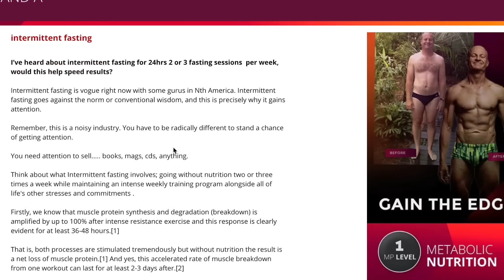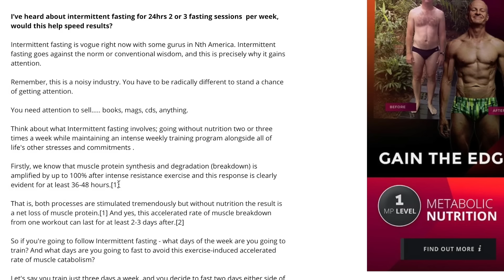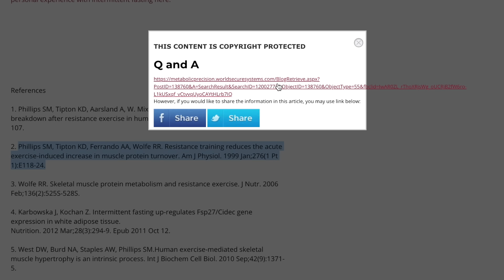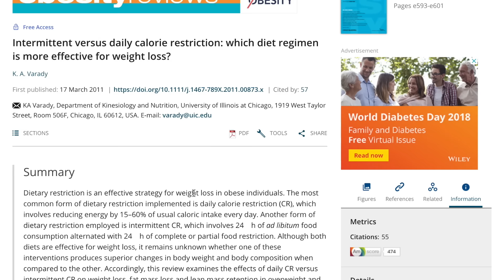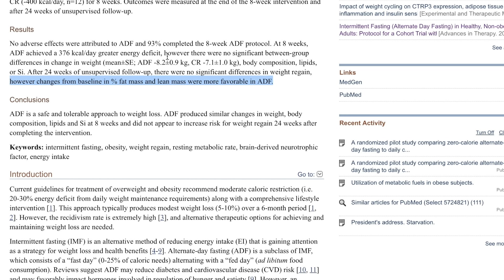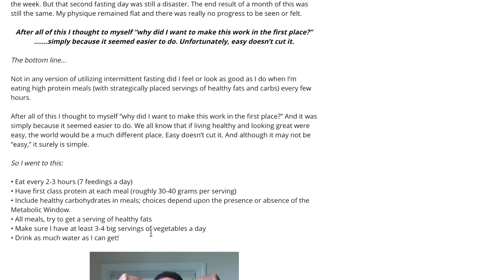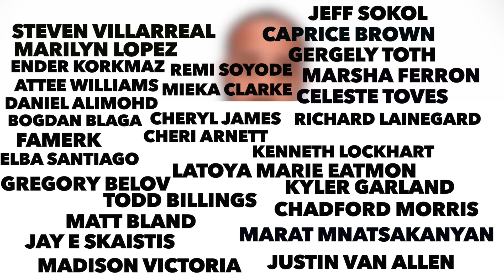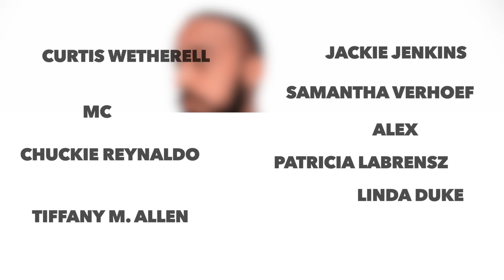Does intermittent fasting kill muscle!?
Does intermittent fasting destroy muscle? I rebuttal an article posted on a website called MPbody.com. I tackle what the article focuses on and express what is actually happening within the body using research and studies. Enjoy!